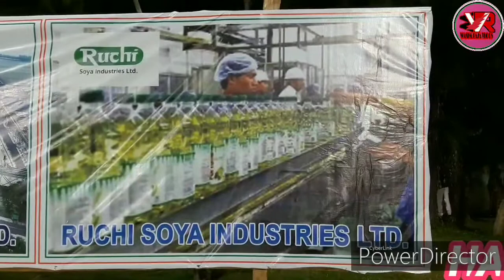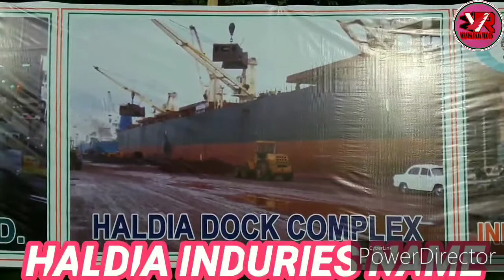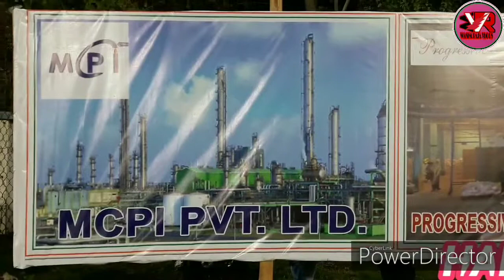Haldia Industries (company)Name For New Job -Football Match in Haldia Durgachak Stadium 2020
কারণ আমি  য্খন ভিডিও আপলোড করব সর্ব প্রথম আপনার কাছে পৌঁছে যাবে | যাতে আপনারা সর্ব প্রথম দেখতে পারেন, অবশ্যই শেয়ার  কমেন্ট এবং লাইক করতে ভুলবেন না কিন্ত|

Your Channel-